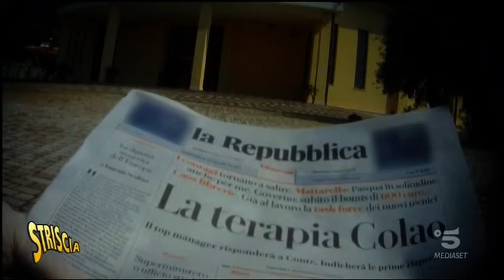Messa con comunione senza guanti: blitz di Striscia a Formia